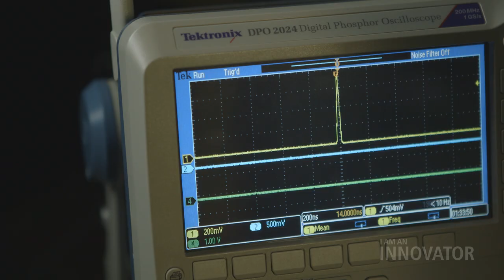I am an Innovator - Quantum Computing at Raytheon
Raytheon scientists explain how the company is pioneering quantum computing technology in this "I am an Innovator" video. Learn how researchers are harnessing the unique properties of quantum bits, or "qubits," in ways that could lead to computers vastly more powerful than today's.